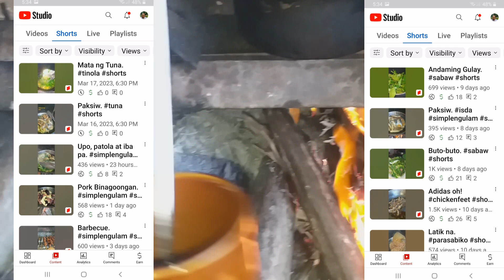Simpleng Buhay at Backyard Set Up Basta Masaya at Kumikita.